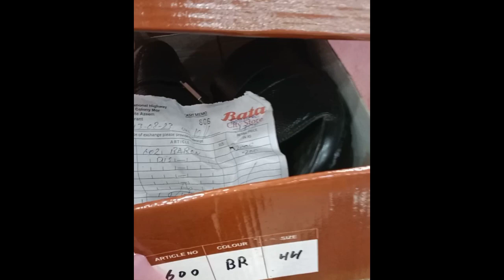Arts council &Mazar E Quaid Vlog My First vlogs